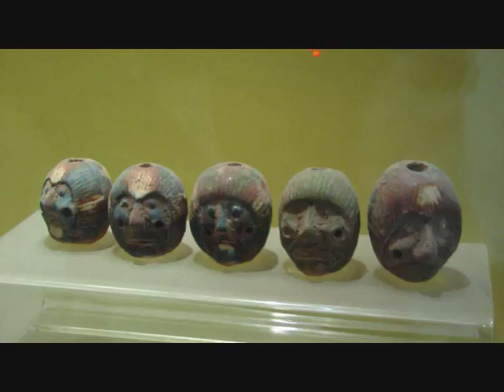interiors in the Sky Temple, Beijing - My China vintage 2008 14